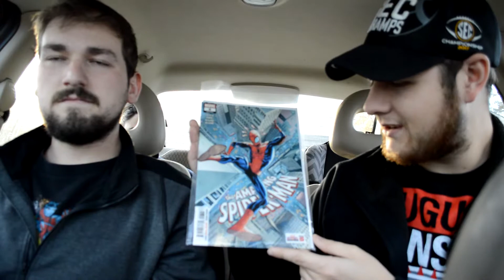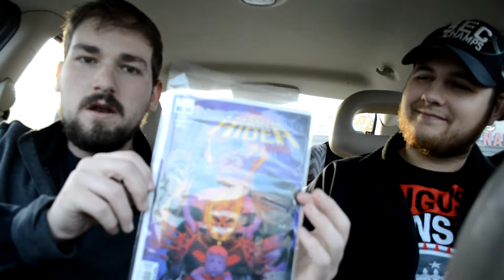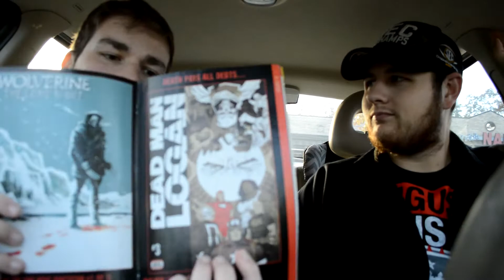New Comics Wednesday November 14th 2018 (Cosmic Ghost Rider and Amazing Spiderman)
Today, Wesley picks up Cosmic Ghost Rider while Justin catches up on the Amazing Spiderman.